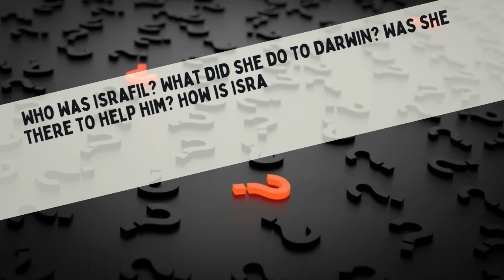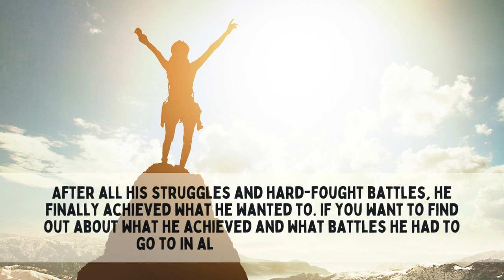Henrik Hirsimaa Video Trailer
Introduction video of my book The Secret of Darwin's Code. Kirjani Darwinin koodin salaisuus esittelyvideo. First in English, then in Finnish:
Charles was born into a rich family and had an easy childhood, but he fails in his studies and Professor Grant attracts him to an eventful British Navy expedition on HMS Beagle. There he sees the injustice of the world and gets to know himself better. What was Darwin’s mission on HMS Beagle’s expedition? On that trip, Charles meets the mysterious Israfil, who gives him a mission concerning all of humanity. Is Israfil the embodiment of good or evil? What kind of female relationships did Charles had? Was Fanny Owen the love of his life? Charles had to marry his cousin Emma. How was their wedding night and married life? How did Professors Grant and Henslow influence Darwin's life? What did Charles study? Did he ever graduate? What did he do for a living? And what role does Charles’s father and mother play in all this? Did they sacrifice their son? The most important relationship in Charles’s life was his daughter Annie. What happened to it? Does that event motivated Darwin to write the Origin of Species book? How Karl Marx and Edward Elgar joined Darwin's life?
Charles syntyi rikkaaseen perheeseen ja hänellä oli helppo lapsuus, mutta epäonnistuttuaan opinnoissaan professori Grant ehdottaa hänelle tutkimusmatkaa Britannian laivaston HMS Beaglella. Purjehdusmatkasta tulee mielenkiintoinen ja tapahtumarikas. Siellä hän näkee maailman epäoikeudenmukaisuuden ja oppii tuntemaan paremmin itsensä. Mikä oli hänen tehtävä tutkimusmatkalla? Matkalla Charles tutustuu mystiseen Israfiliin, joka antaa hänelle koko ihmiskuntaa koskevan tehtävän. Onko Israfil hyvyyden vai pahuuden ruumiillistuma? Minkälaisia naissuhteita Charlesilla oli? Oliko Fanny Owen hänen elämänsä rakkaus? Charles joutui avioitumaan serkkunsa Emman kanssa. Miten heidän hääyönsä ja yhteinen elämä sujuivat? Miten professorit Grant ja Henslow vaikuttivat Darwinin elämään? Mitä Charles opiskeli? Mitä hän teki työkseen? Entä mikä osuus Charlesin isällä ja äidillä on tässä kaikessa? Uhrasivatko he poikansa? Charlesin elämän tärkein ihmissuhde oli hänen tyttärensä Annie. Mitä sille suhteelle tapahtui? Motivoiko se tapahtuma Darwinia kirjoittamaan Lajien synty kirjan? Miten Karl Marx ja Edward Elgar liittyivät Darwinin elämään?